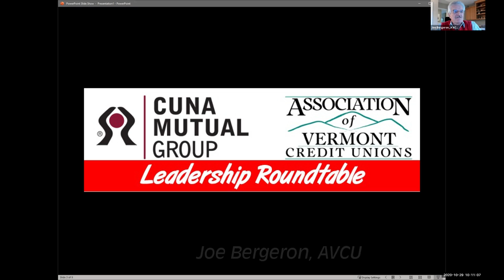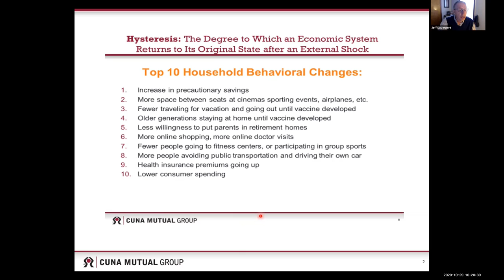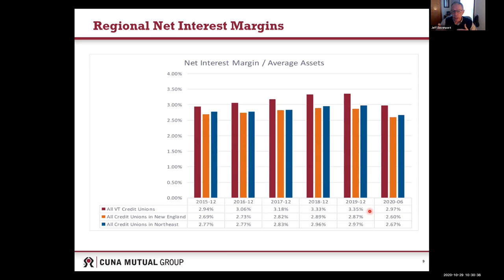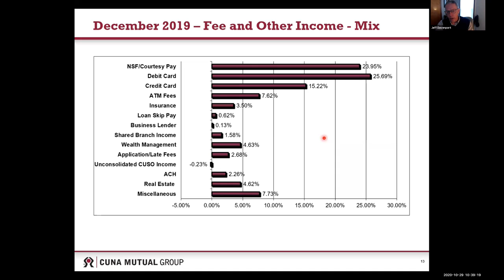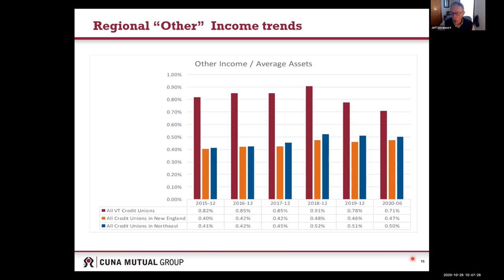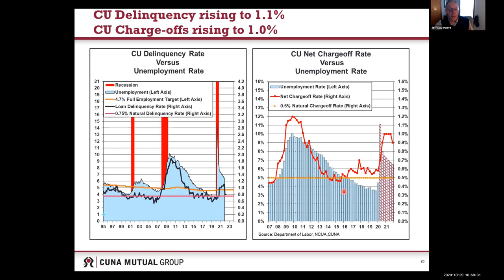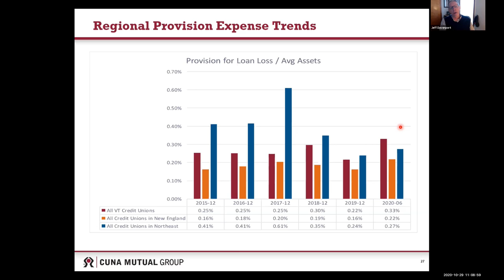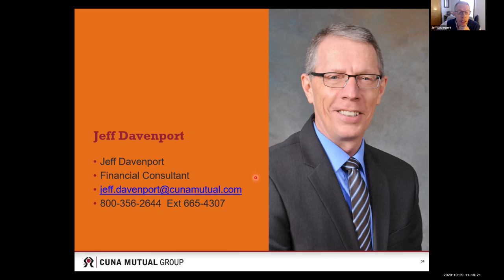CUNA Mutual - AVCU Leadership Roundtable Part 1: CU Trends & Net Interest Income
Jeff Davenport, of CUNA Mutual, provides insights on industry trends and maximizing net interest income during pandemic times in the 2020 Leadership Roundtable hosted jointly by the Association of Vermont Credit Unions and CUNA Mutual Group.